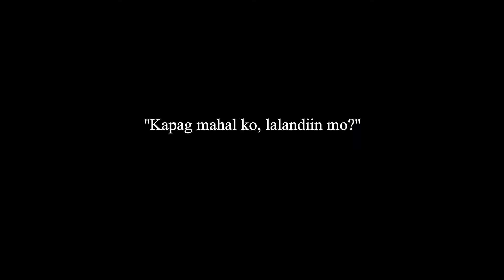KAPAG MAHAL KO, LALANDIIN MO? | OMS Part 4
TRB STAR Series presents OMS Part 4
Kapag Mahal ko, Lalandiin mo
starring Jairyl Flores
guest episode Kylie Maneja and Tin-Tin Hermosa

Written, Edited, Directed by Gilbert Tamayo